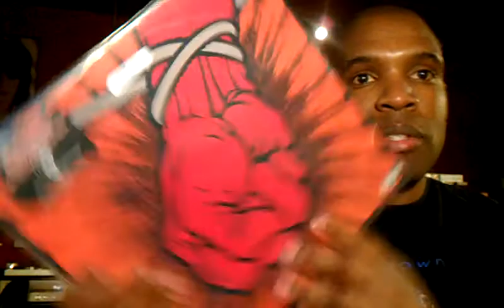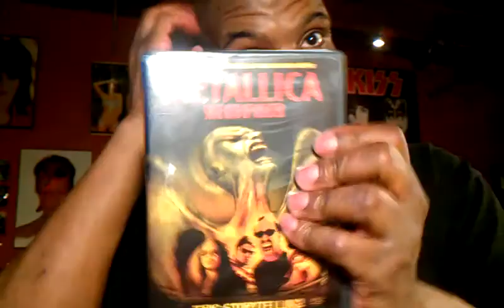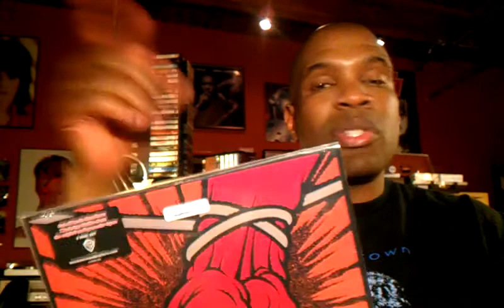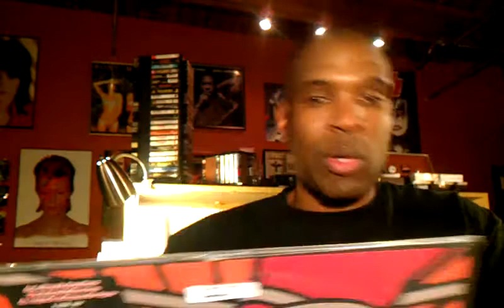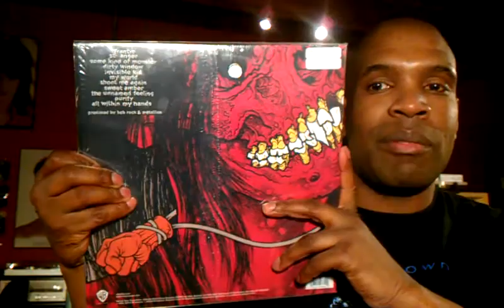Album Of The Week Thread (March 2013 Week 3)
A day or so late, but I got it lol.  Enjoy VC.  Love you guys!